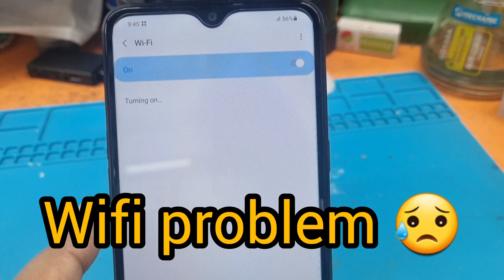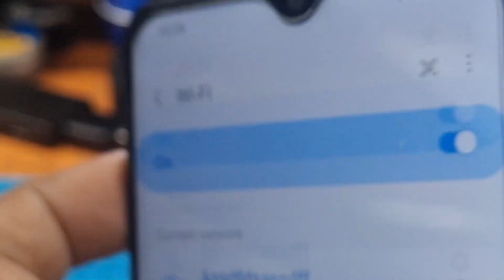Samsung WiFi সমস্যার সহজ সমাধান |M12/A12 wifi solution |wifi not working solution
asa kori valo asen..?
samsung a12 wifi solution
m12 WiFi not working solution